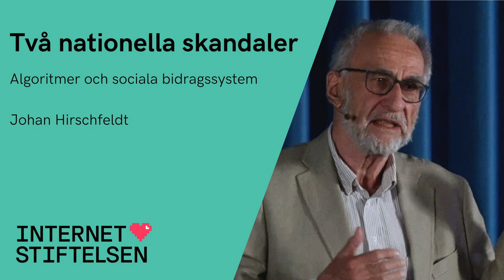Algoritmer och sociala bidragssystem – två nationella skandaler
Juristen Johan Hirschfeldt talar under lanseringen av antologin "AI & makten över besluten" hos Internetstiftelsen.